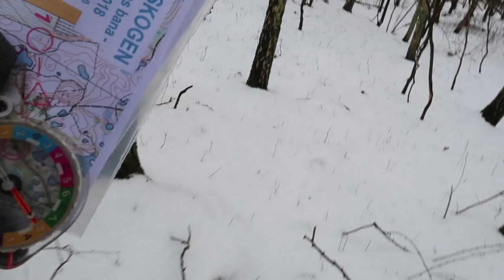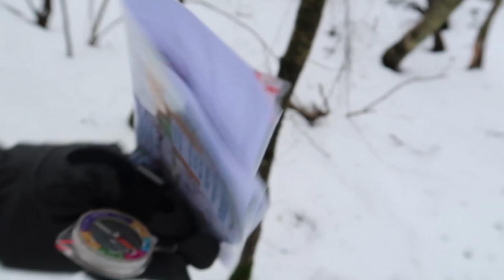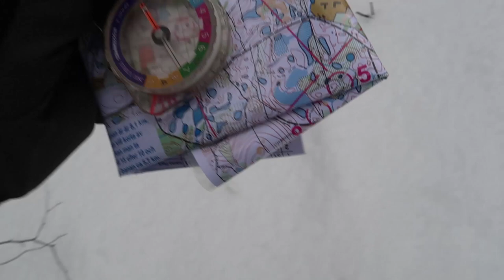ORIENTERAREN FRÅN NORR | Vilse i skogen med Habbazutt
Marcus, orienteraren från Dalarna, kom ner till Skåne för att ge sig ut på en orienteringsrunda i Bokskogen med mig!